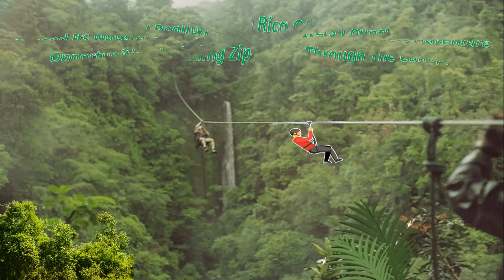Spellbinding Costa Rica-A Central American Gem-A Caribbean Treasure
00:00 Thank you for stopping by IM Best Reviews YouTube Channel Today.

00:19 Let's Head For Costa Rica

00:30 Costa Rica is a spellbinding Central American Gem And A Caribbean Treasure with rich biodiversity and natural wonders.

00:40 It is known for its lush rainforests with its abundant wildlife, including raccoons, exotic birds, monkeys, hummingbirds, and kinkajous to name a few.

00:57 It has both Pacific And Caribbean coastlines. It is known for its remarkable beauty and diverse landscapes.

01:08 Pacific Ocean side of Costa Rica

01:16 Caribbean seaside of Costa Rica

01;29 From breathtaking coastlines to grandiose mountains

01:45 A diverse collection of plant species.  An astonishing variety of flora and fauna.

02:09 The country boasts an impressive variety of wildlife, 800 species of birds, and 100 species of mammals.

02:46 The Monteverde Cloud Forest that is enveloped in a constant mist.

03:13 The untouched wonders of Corcovado National Park.

03:38 There is Tortuguero National Park on the Caribbean Coast.

04:15 Plus numerous volcanoes such as the iconic Arenal Volcano and the Majestic Poas Volcano

04:52 Plus an abundance of stunning beaches from the laid-back Surfer's Paradise of Tamarindo to the Idyllic White Sands Of Manuel Antonio, each beach offers its own unique charm.

05:12 The country is graced with numerous enchanting waterfalls. Such as picturesque La Fortuna Waterfall and the secluded Nauyaca Waterfalls.

05:38 Costa Rica features soothing hot springs like those found in La Fortuna and Rincon Viaja.

05:55 There are countless adventure opportunities including zip-lining through the Canopy.

06:03 Plus whitewater raftng down thrilling rivers.

06:10 The phrase "Pura Vida" means simple life and it is truly a Costa Rican Way Of Life.

06:29 Costa Rica is composed of a dynamic mosaic composed of Spanish, Italian, German, Jewish, Polish, Creole English, Jamaican and Indigenous lineages to name a few.

07:00 Thank you for stopping by - see you again soon!!

Some Of Our Websites:
imbestreviews.net